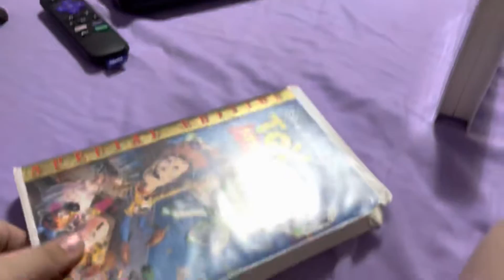My 2000 VHS Collection